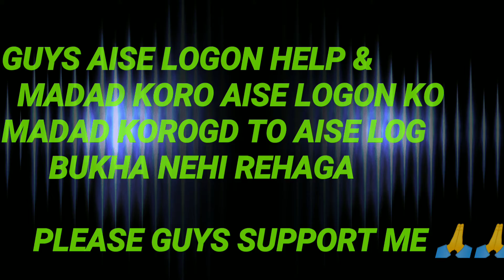Beggar Man Helping video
Hungryman helping video
Guys aise logon ko help koro Yeah Vedio only helping video hai Is vedio me Hungry baggar logon ko ja raha hai